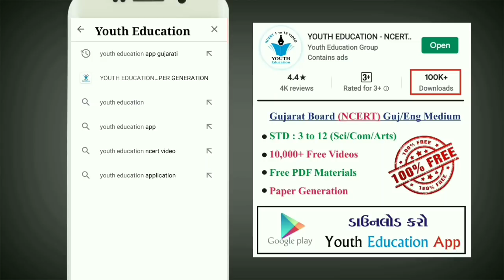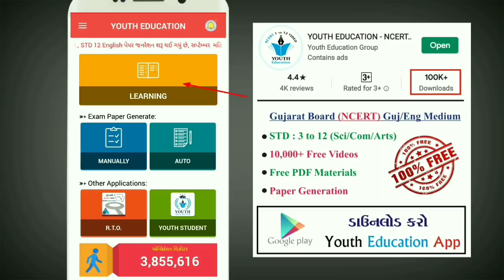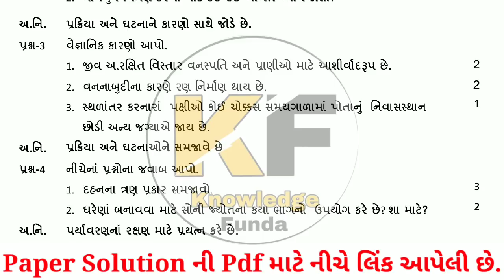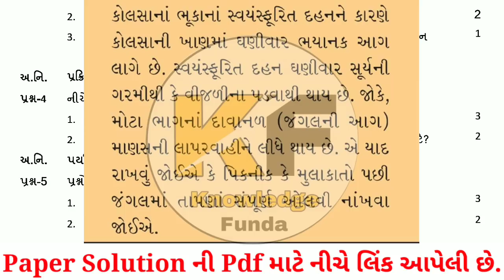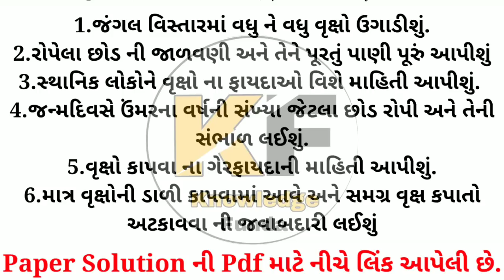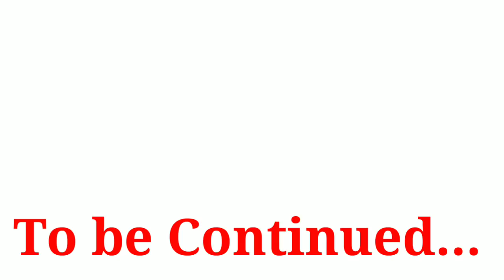Ekam Kasoti Std 8 Vignan Solution 2020,Std 8 Unit Test Solution,Std 8 Science Paper Solution 2020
આ વીડિયોમાં ગુજરાત સરકાર દ્વારા કોરોના મહામારીમાં ઘરે શીખીએ પ્રવૃત્તિ અંતર્ગત ભણાવવામાં આવેલા પ્રકરણો ના આધારે લેવામાં આવેલ એકમ કસોટી ધોરણ 8 વિષય વિજ્ઞાન અને ટેક્નોલોજી 2020 નું સંપૂર્ણ સોલ્યુશન અને સમજુતી આપવામાં આવી છે.

ekam kasoti
Ekam Kasoti Gujarati STD 8 26/10/2020
ghare sikhie
new course
gujarat board new course
board exam
gseb board
gujarat board
std 10
std 12
std 11
gujarati medium
#30% reduce
exam tips
unit test
ghare shikhiye october 2020
home learning
ekam kasoti full imp
gharesikhiye_october 2020
dhoran 10 ekam kasoti 2020
વિજ્ઞાનપેપર સોલ્યુશન એકમ કસોટી ઓક્ટોમ્બર ૨૦૨૦
dhoran 8 vigyan paper solution
ekam kasoti dhoran 6 vigyan paper solution
home learning
home learning activities
dd girnar
dd girnar live
durdarshan girnar
std 8 ekam kasoti science paper solution
vigyan paper solution
science paper solution
dhoran 8 vigyan solution october 2020
std 8 vigyan solution
std 8 science solution
ડીડી ગિરનાર
દૂરદર્શન ડીડી ગિરનાર
એકમ કસોટી ધોરણ 6 પેપર સોલ્યુશન
ધોરણ 8 વિજ્ઞાન પેપર સોલ્યુશન
વિજ્ઞાન પેપર સોલ્યુશન
ekam kasoti dhoran 6 science october 2020
ધો 8 વિજ્ઞાન અને ટેક્નોલોજી એકમ કસોટી પેપર 2020
DHORAN 8 vigyaan NU PAPER SOLUTION october 2020
ghare shikhi
ekam kasoti vigyan dhoran 8
std 6 ekam kasoti
latest ekam kasoti
new ekam kasoti
ekam kasoti dhoran 8 science
samyik mulyakan kasoti
august ekam kasoti
#26/10/2020 ekam kasoti dhoran 8
vigyan test
science test
dhoran 8 science ekam kasoti paper solution 2020
dhoran 8 vigyaan solution 26/10/2020
std 8 science paper solution 26/10/20
Dhoran 8 vignan paper solution 26-10-20
science paper solution 26 0ct0ber 2020
ekam kasoti dhoran 8 vignan paper solution october 2020
std 8 science test solution oct.2020
std 8 maths ekam kasoti solution october 2020
dhoran 8 ganit ekam kasoti solution october 2020
std.8 vigyan paper solution october 2020
ekam kasoti dhoran 8 science paper solution october2020
live std 8 Science solution
dhoran 8 vigyan ekam kasoti paper solution october 2020
vignan ganit std 8 solution pdf october 2020
dhoran 8 dd girnar live
એકમ કસોટી ધોરણ 8 વિજ્ઞાન પેપર સોલ્યુશન ઑક્ટોબર 2020
ધોરણ 8 વિજ્ઞાન પેપર સોલ્યુશન ઑક્ટોબર 2020
વિજ્ઞાન ધોરણ 8 એકમ કસોટી સોલ્યુશન ઑક્ટોબર 2020